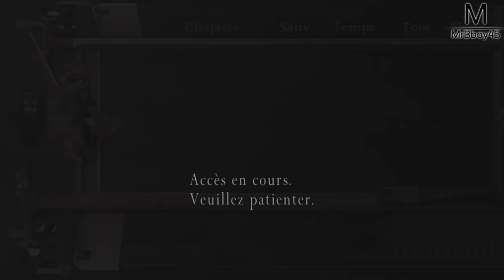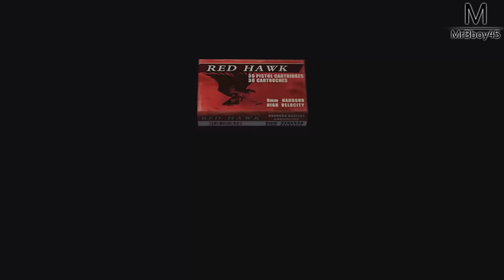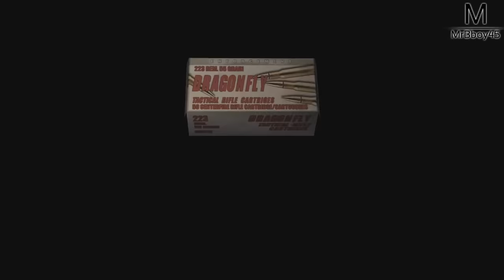RESIDENT EVIL 4 : LAVE EN FUSION | Ep 13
Askip le monastère a été fondé sur un Volcan en fusion !

Une Boutique ?

Partenaire !